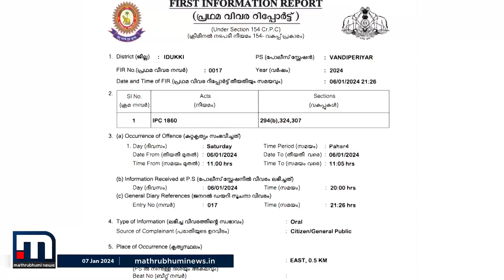വണ്ടിപ്പെരിയാർ കേസിലെ ഇരയുടെ പിതാവിനെ ആക്രമിച്ചത് കൊല്ലാനുറച്ചെന്ന് എഫ്ഐആർ | Vandipperiyar Case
കൊല്ലപ്പെട്ട കുട്ടിയുടെ കുടുംബത്തിന് പോലീസ് സുരക്ഷ ഏർപ്പെടുത്തി. പ്രതി പാൽരാജിനെ റിമാൻഡ് ചെയ്തു.

Happy viewing!